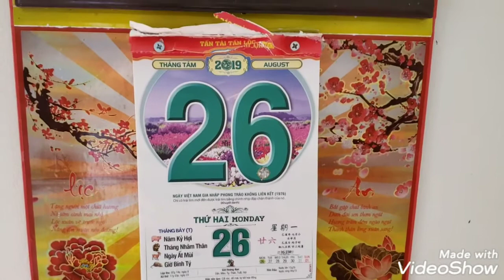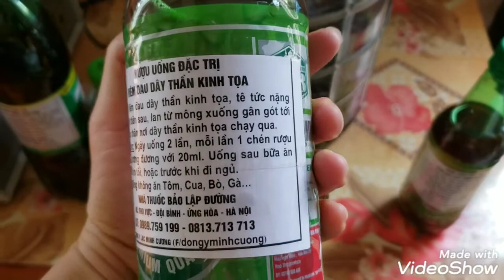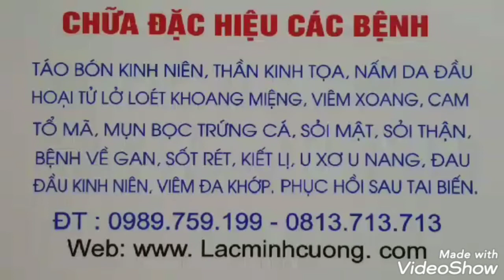BỆNH VIÊM ĐAU DÂY THẦN KINH TỌA VÀ RƯỢU THUỐC UỐNG ĐIỀU TRỊ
Rượu thuốc đều trị bệnh viêm đau dây thần kinh tọa(thần kinh hông to)
  Lương y
Minh Cương
f/dongyminhcuong
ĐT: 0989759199